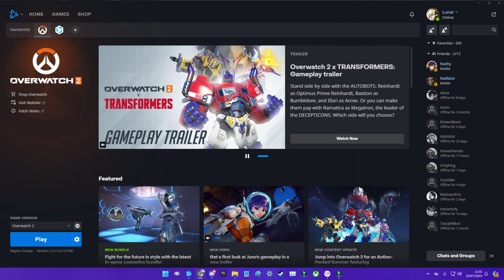Celebrating my channel's 8th anniversary?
Despite all my rage, I love it the same.

(0:00) Your New Home (The Amazing Digital Circus)